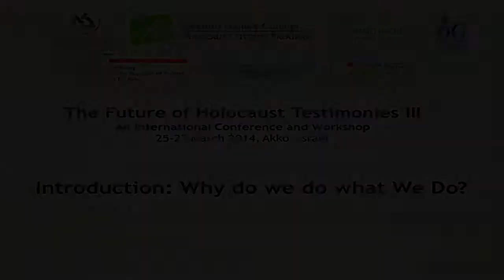The Future of Holocaust testimonies III - Introduction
Introduction: why do we do what we do? 25.3.14
The Holocaust Studies Program of Western Galilee College, Yad Vashem and the Ghetto Fighters House held a third international interdisciplinary conference and workshop on The Future of Holocaust Testimonies.
25-27 March 2014 in Akko.